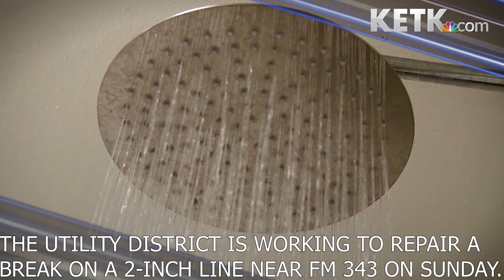KETK Top Headlines Aug. 12